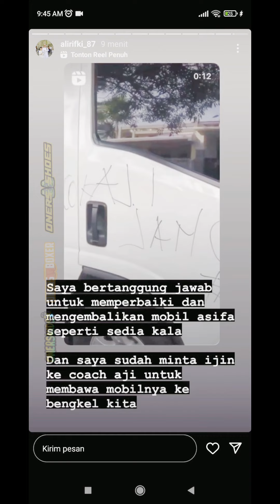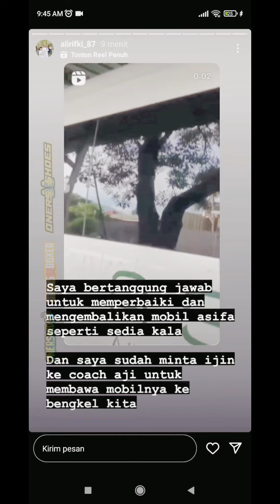DETIK" AREMANIA SERANG SSB ASIFA MILIK AJI SNTS DIMALANG, SEUSAI AREMA KALAH DARI PERSEBAYA|| RIBUT